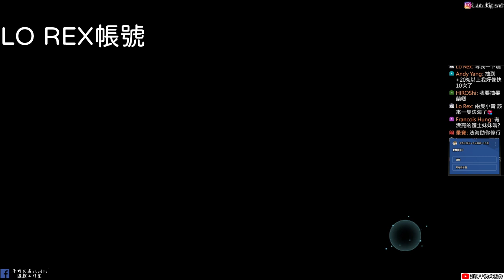【天地劫手遊】運氣不滅|抽小青|牛奶大濕台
2.如果有喜歡天地劫手遊的朋友，可以加入大濕的LINE社群
密碼:3345678